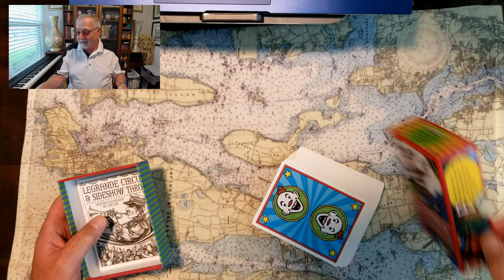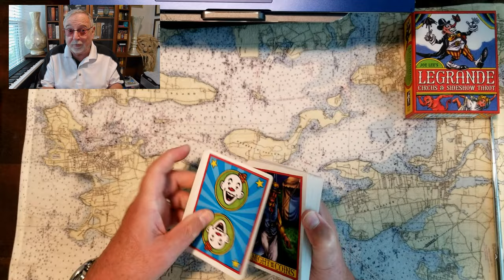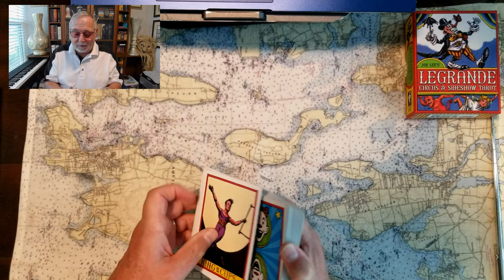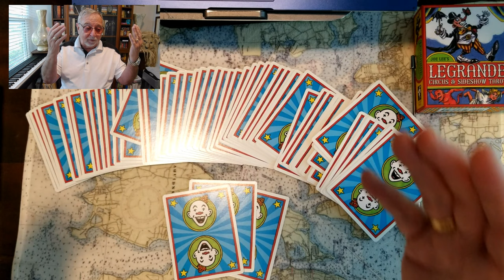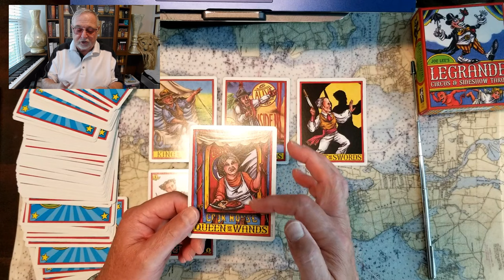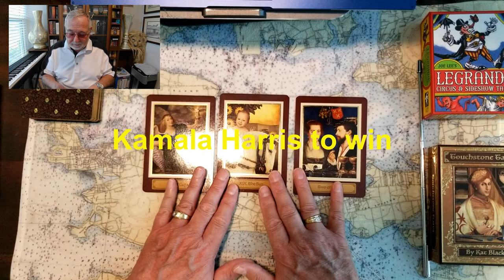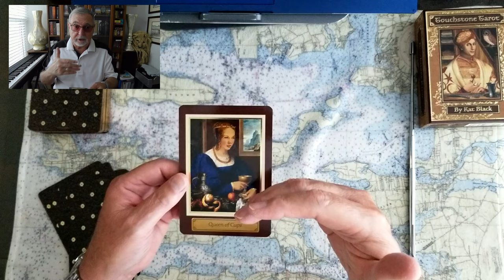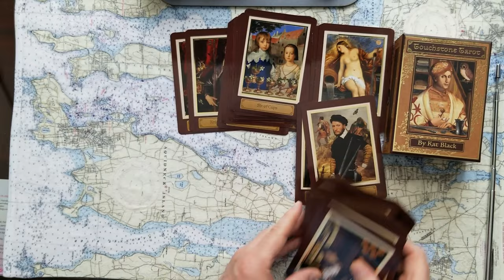J.D.Vance,the Shooter,Donald Trump,Joe Biden,Kamala Harris Tarot Card Reading